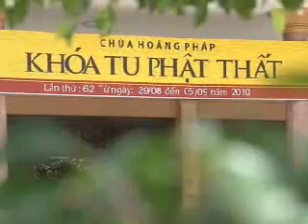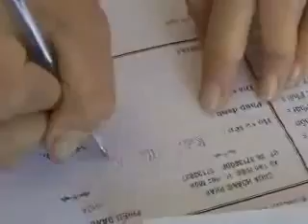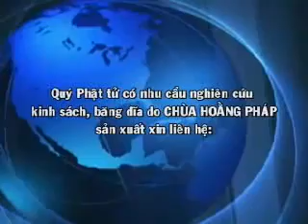PPNM 25 - Tịnh Hà - Phật Pháp Nhiệm Mầu.mp4 - Phật Pháp Vô Biên